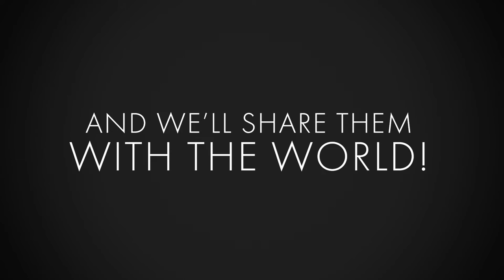Share Your QuarantineGrow with KIND LED Grow Lights!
Gardening is one of the most therapeutic things we can do during this time of social distancing. Share your QuarantineGrow photos and video with us at Kind LED and we will share them with the world!

KIND LED Grow Lights are the industry leader in indoor LED grow lights.  KIND LED consulted with hundreds of professional hydroponic and soil growers to rigorously research and develop their their cutting edge LED indoor grow light technology that has since revolutionized the indoor growing industry.   KIND is widely considered the best indoor LED grow light on the market today.

To Grow the Best, Grow WITH the Best